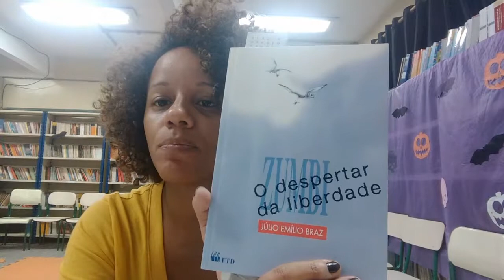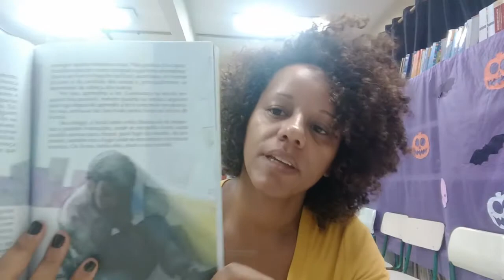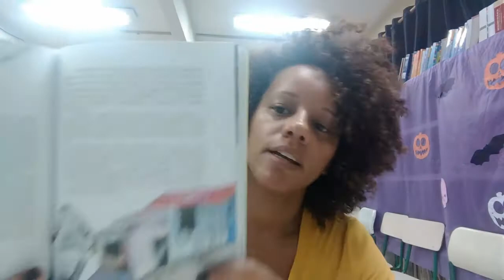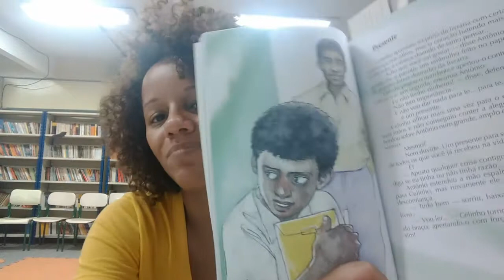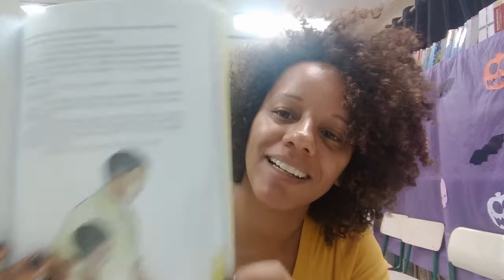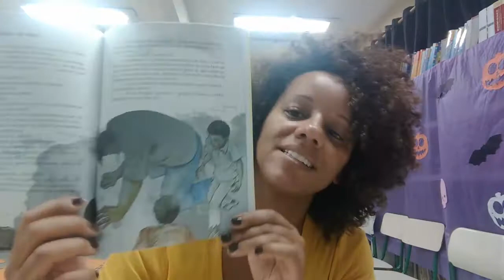Zumbi O Despertar da Liberdade - Julio Emílio Braz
Discussão sobre essa obra de Julio Emílio Braz que retrata jovens negros em situação de vulnerabilidade social e mostra como o conhecimento de uma personagem histórica como Zumbi dos Palmares pode contribuir para o fortalecimento da autoestima desses jovens e para ampliar seus horizontes.